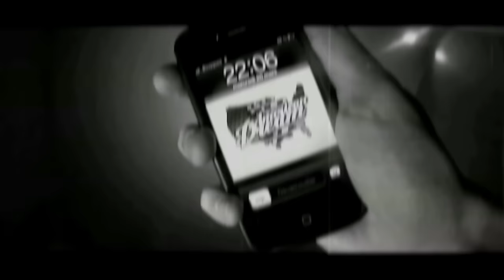DJ Emrecan - Blurry (Club Mix)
Kanalıma Üye Olup ayrıcalıklardan yararlanıp Şarkılarıma destek olabilirsiniz: ツ ↪ ↩ ツ

 ❌ music sharing prohibited
❌ совместное использование песен и видео запрещено
 ❌ kanaldeki şarkıların başka kanallara yüklenmesi yasak
❌ izinsiz paylaşmak yasak telif atılır bilginize

♛ Dj Emrecan ♛
● Dj Emrecan
● CLUB DANCE
● CLUB MUSİC
● Night CLUB
● Dance Mix
● HIZLILARA ÖZEL
● Club MiX
● CLUB Remix
● Shuffle MUSİC
● Festival Shuffle
● House Shuffle
● Shuffle Vines.
● ✘Yes Mİ✘
● YESLER BİZDE
● Remix Music
● Turkish Bass
● Promo Remix
● Hızlısına özel
● BASS MIX
● Emrecan
● Arabalık Şarkılar
● Arabalık Müzikler
● ARABA MÜZİKLERİ
● FESTIVAL MİX
● FESTIVAL PARTY MİX
● ELECTRO HOUSE
● FESTIVAL PARTY
● Новинки Хиты
● New Russian Music Mix
● RUSSIAN DEEP
● Русская Музыка
● Russian Deep House Mix
● Russische Musik
● ХИТЫ
● 🔈BASS BOOSTED🔈
● BASS BOOSTED MUSIC MIX → Best Of EDM !!
●  Bounce remix
● BOOTLEG
● BEST OF EDM
● EDM BASS
● The Gang
● Gangster
● Dj Emrecan